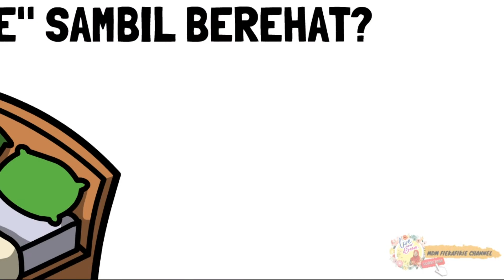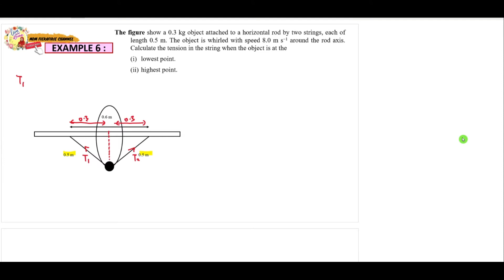EXAMPLE Q6: (Chapter 6) Uniform Circular Motion | Matriculation Physics , Semester 1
❗❗Correction spotted at 3:29 . Thanks to Shaline Lavinia. 👍. sin-1 (0.3/0.5) = 36.87°. Not 41° ya. But luckly the final answer is correct. Sorry for the small writing mistake. 🙏